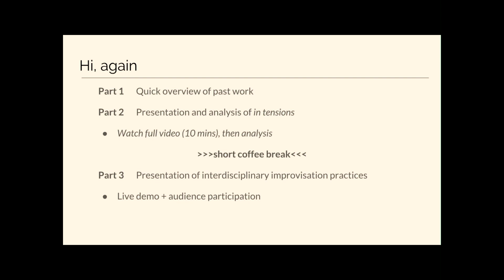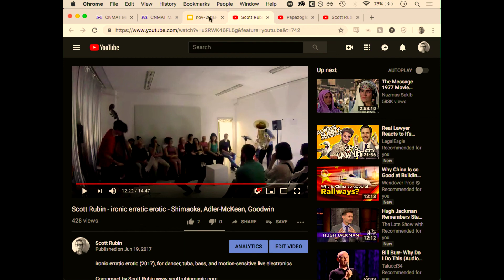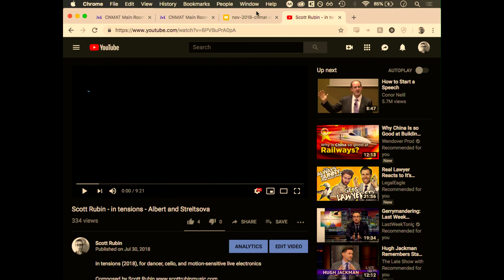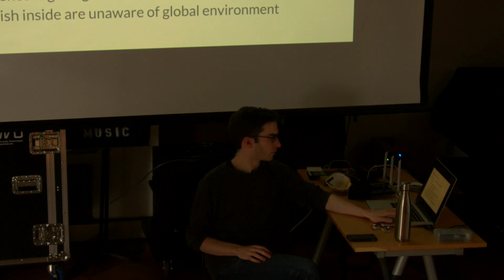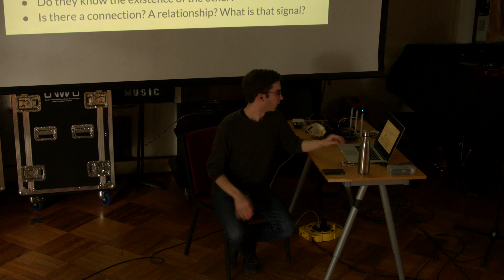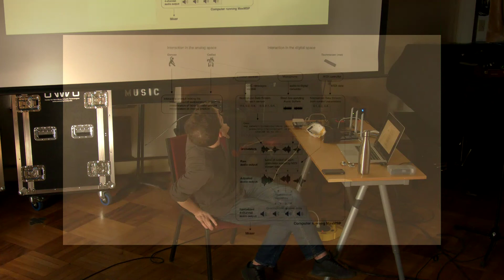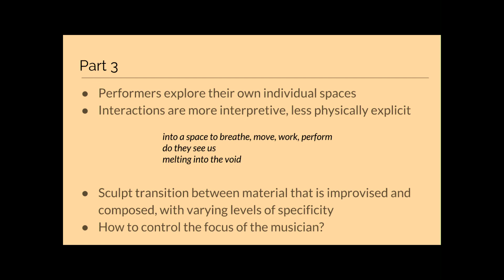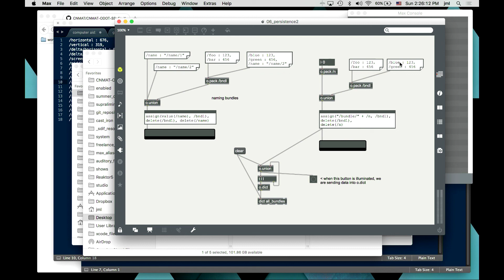Live@CNMAT :: IMPERFECT INTERACTIONS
Tuesday, November 13, 2018, 1:00pm to 4:00pm

Imperfect Interactions: a lecture/workshop on improvisation-based intermedia collaboration between dancers, musicians, and technologists.
Led by Scott Rubin, with special guests TBA

This lecture-workshop is geared for dancers, musicians/improvisers, composers, and technologists. Musicians should bring their instruments, and dancers should be prepared to move. The event will consist of the analysis of a recent interdisciplinary work. Additionally, audience members will participate in guided sessions of improvisation, critique, and iteration, with the aim of inspiring participants to discover their own avenues to collaborate across disciplines.

The event will consist of 2 parts
1. An analysis of in tensions, a recent work composed at IRCAM (Institut de Recherche et Coordination Acoustique/Musique) for dance, cello, and motion-sensitive live electronics Created in close collaboration between interdisciplinary artists, this work is an interrogation of the relationships between two humans, their environment(s), and their role(s) as performers. The analysis will cover the methods used to craft the piece, including guided improvisation, notation, choreography, and motion-sensitive live electronics.
2. A workshop exploring how different sonic and movement interaction ideas can be surveyed and evaluated through a proposed electroacoustic improvisation framework. Audience will participate in guided sessions of improvisation, critique, and iteration, with the aim of inspiring participants to discover their own avenues to collaborate across disciplines.

Scott Rubin is a composer and improvising violist whose work interrogates relationships between sound and movement through analog and digital means. His recent projects have involved interdisciplinary collaborations with musicians and dancers, often incorporating interactive acoustic/electronic improvisation, expanded performance practices, and motion-sensors. In these projects, he engages themes of perturbation, control, and the sublime. Scott is currently a PhD candidate in music composition at the University of California-Berkeley.